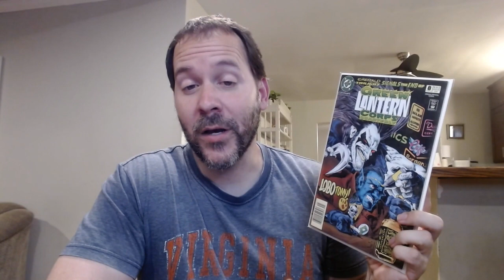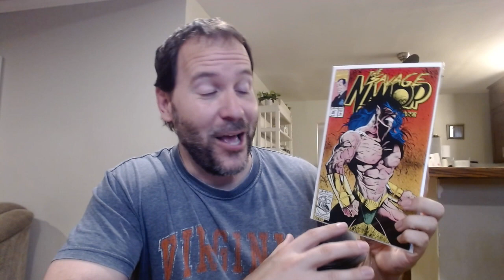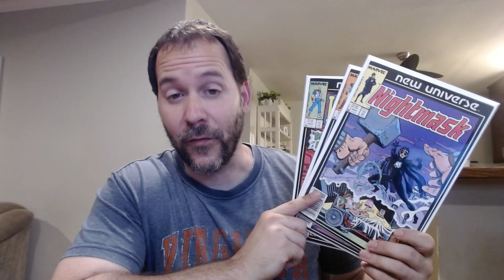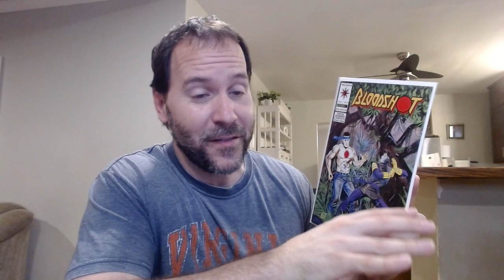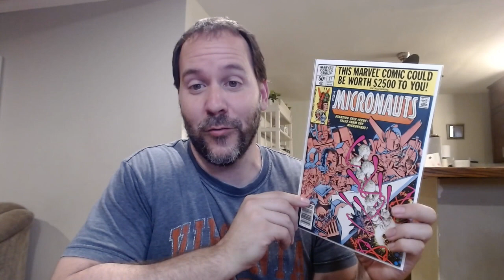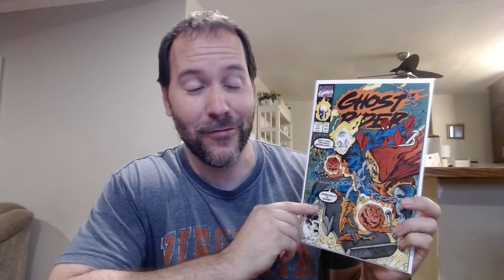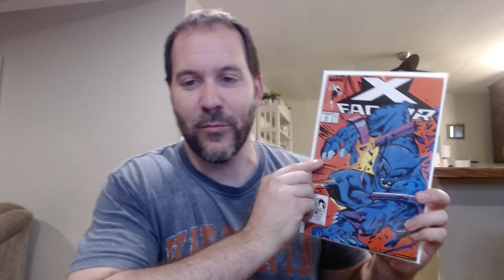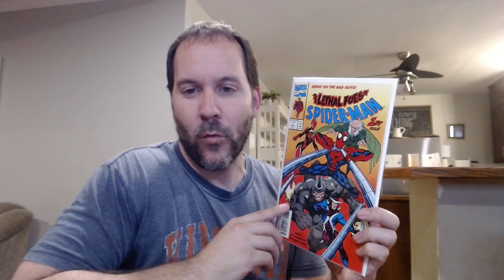Comic Keys I Got for Only 25 Cents!!!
Check out these awesome comics I got for only 25 cents!